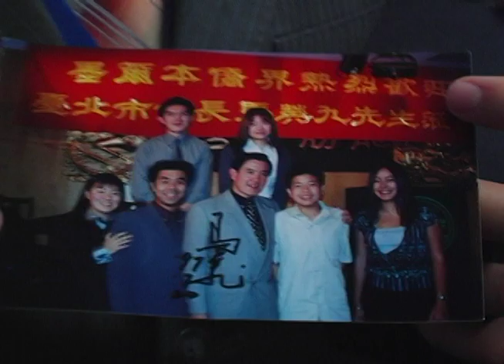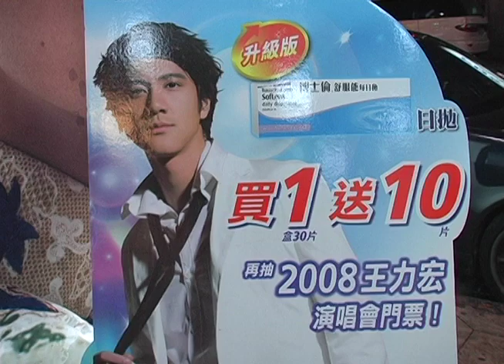Taiwan Elite Tour 2008 - President Ma Ying-Jeou - 馬英九總統 - Part 3 & Shilin Night Market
2008 Culture and Heritage Camp for Outstanding Expatriate Youth - July 22, 2008